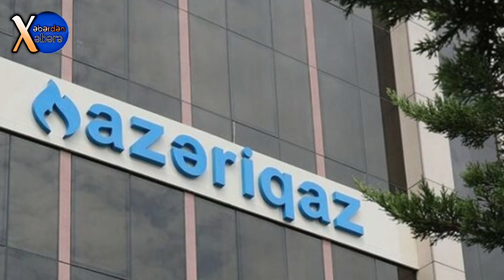TƏCİLİ! "Azəriqaz" məlumat yaydı - GƏLƏN HƏFTƏ BU ƏRAZİLƏRDƏ...